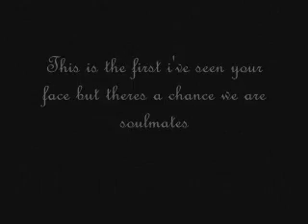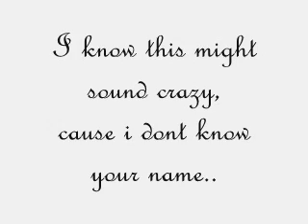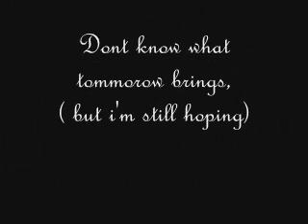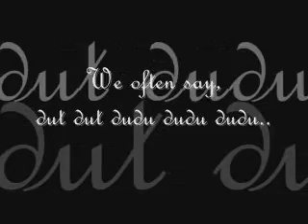Jason Derulo What if Lyrics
this is the first time I made a Movie Lyrics,
So Pls. comment, like and enjoy :))